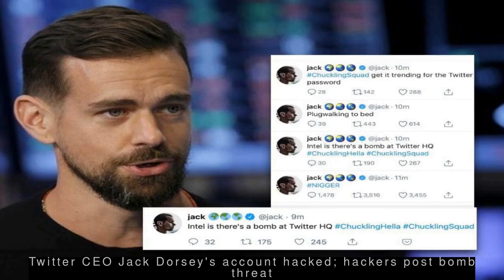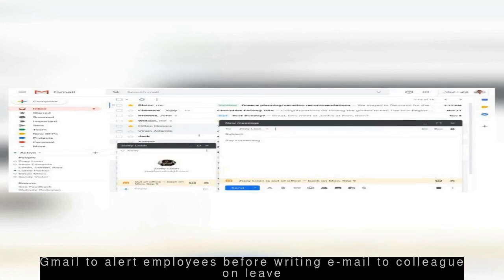Latest Technology News - Twitter CEO Jack Dorsey's account hacked; hackers post bomb threat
--- Twitter CEO Jack Dorsey's account hacked; hackers post bomb threat ---
  Twitter CEO and Co-founder Jack Dorsey's account was hacked on Friday, with hackers posting a bomb threat, racial slurs and vulgar tweets. One of the tweets read, "Intel is there's a bomb at Twitter HQ," while another read, "Nazi Germany did nothing wrong." Twitter said it's investigating what happened after removing the tweets within an hour.
 --- Apple confirms September 10 event, new iPhones expected ---
  Apple has sent out invites to media for its annual event where the new iPhone models are expected to be announced. The event, to be held at Apple's Cupertino headquarters on September 10, will reportedly see the launch of three new models - 'iPhone 11', 'iPhone 11 Pro' and 'iPhone 11 Pro Max'. A new Watch model is also expected.
 --- Appreciate PM's hard work: Apple on easing single-brand retail norms ---
  Welcoming Union Cabinet's decision to ease local-sourcing norms for single-brand retailers, Apple in a statement said it appreciates the support and hard work by PM Narendra Modi and his team. "We look forward to one day welcoming customers to India's first Apple retail store," it added. On Wednesday, Cabinet approved to ease the 30% local sourcing norm in single-brand retail.
 --- Gmail to alert employees before writing e-mail to colleague on leave ---
  Google is launching a feature for its G Suite users to remind their co-workers that they're on leave before they send an e-mail to them. Users will need to mark themselves as 'out of office' on their calendar. A little yellow banner will appear above the 'Send' button alerting the sender of the recipient's leave and the return date.